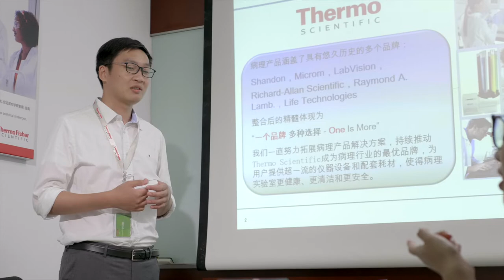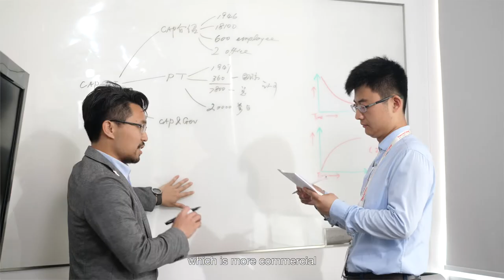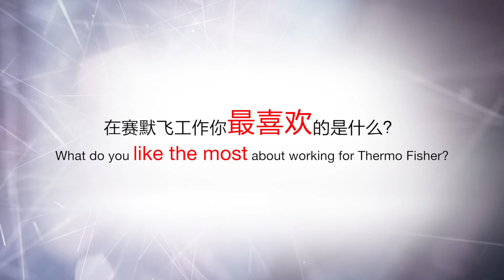Thermo Fisher Scientific China HOP! Trainee Program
Our China HOP! Trainee Program promotes and accelerates the development of trainees through a well-structured career development system, enlightening trainees with relevant skills, knowledge, and experience.